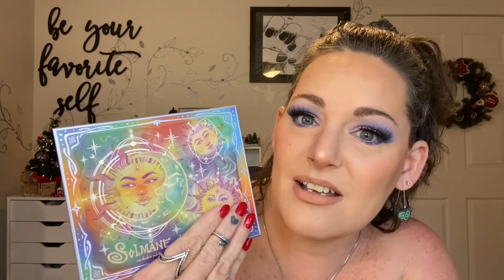Day 2 Best Eyeshadow Pallets of 2022